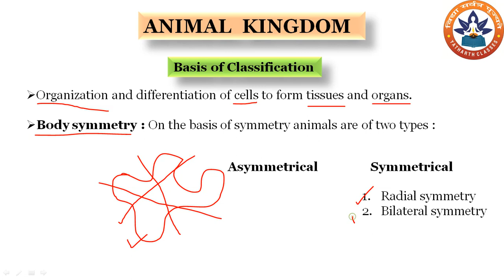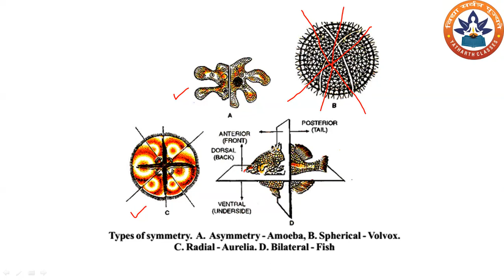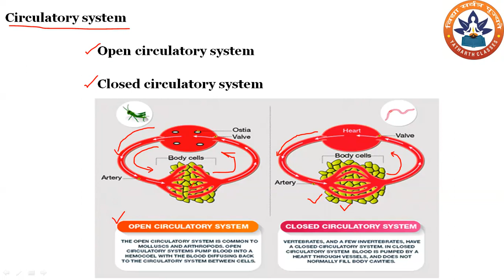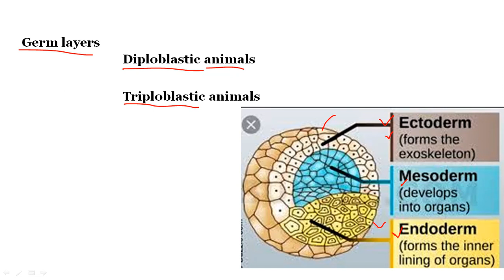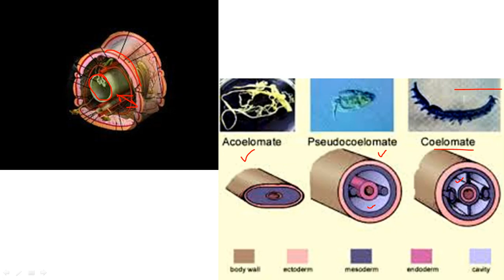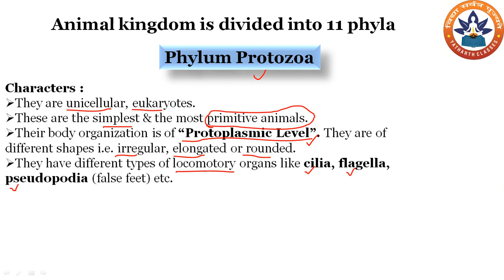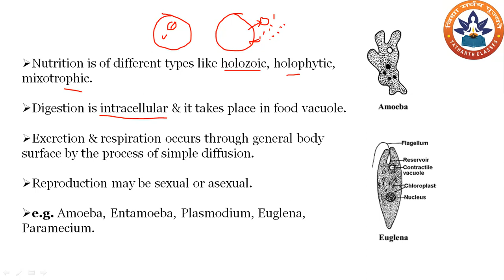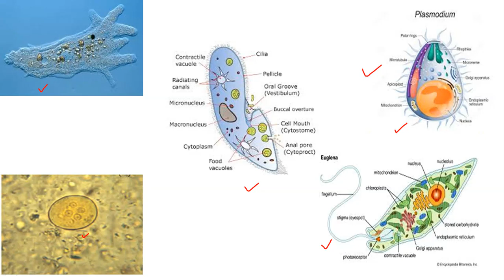Diversity in Living Organisms (Animal kingdom) Part 4 NCERT Class 9 Science Biology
Jai Hind Students,
In this video lecture we will learn about Animal Kingdom, Basis of Classification, Level of organization, Body symmetry, Radial symmetry, Bilateral symmetry, Open circulatory system, Close circulatory system, Coelome,  Germ layers, Diploblastic animals , Triploblastic animals, Acoelomates, Pseudocoelomates, Eucoelomates, Phylum Protozoa,

For previous videos follow the links given bellow

For Notes download from links given below